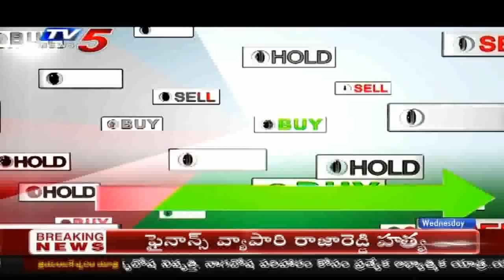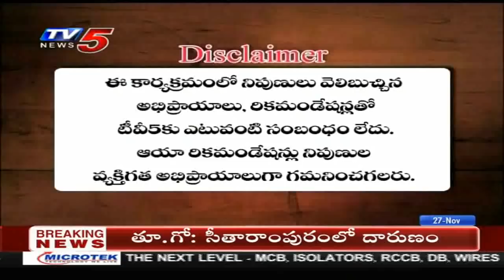27th Nov 2019 TV5 News Business Breakfast